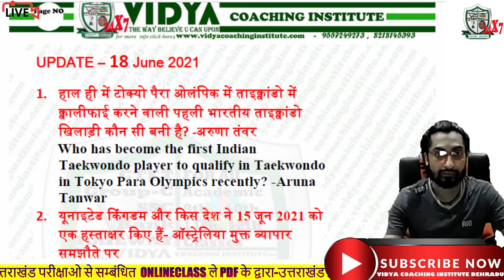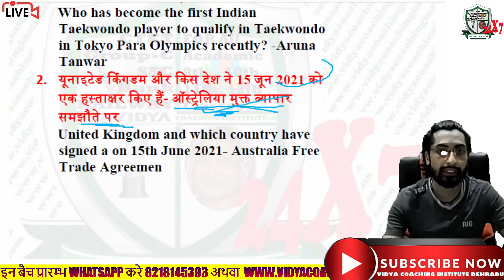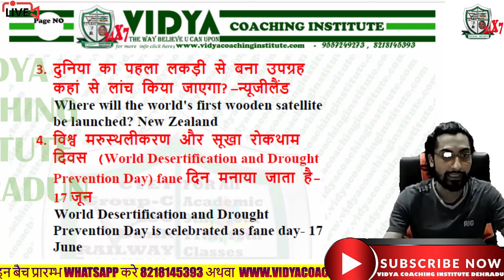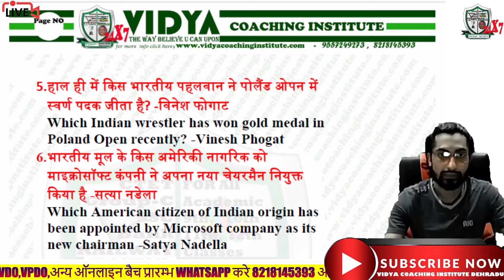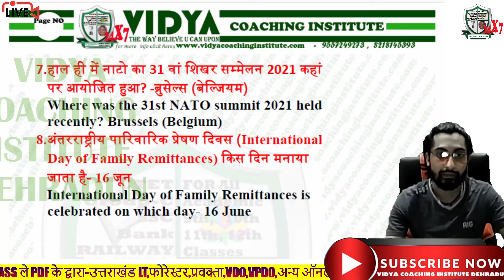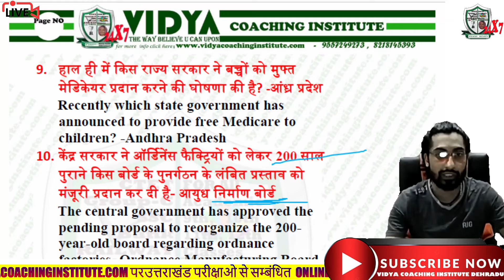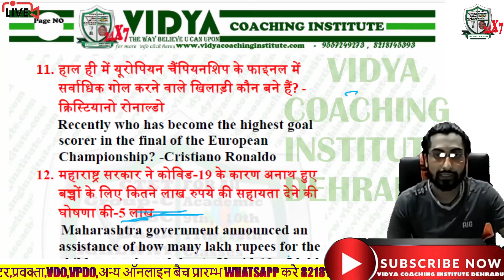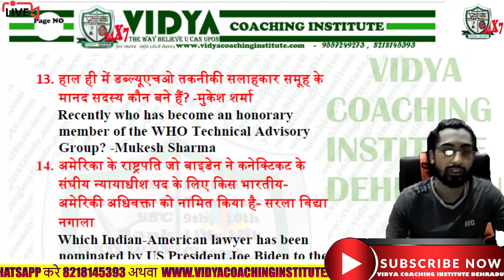18 june 2021 Daily Current Affairs || Vidya Coaching Institute Dehradun